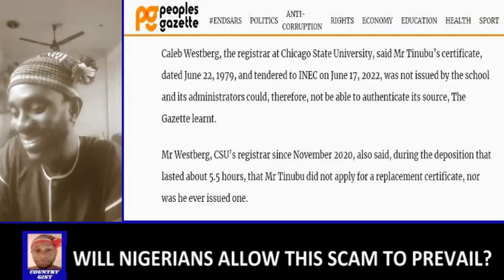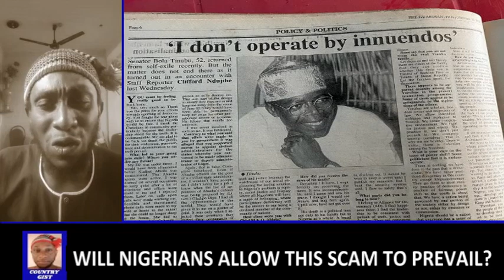CSU Registrar Caleb Westberg Allege That Nigerians Are Known For Certificate Forgery...